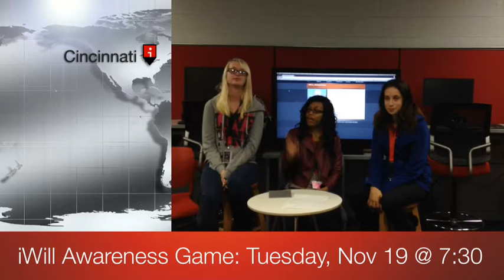Viking News Network, VNN: 11/11/13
Sports Recap - Princeton Athletes earn #1 spots
iWill Awareness Foundation Game
Parent-Teacher Conferences & Pay to Participate Meeting
Veterans Day Concert